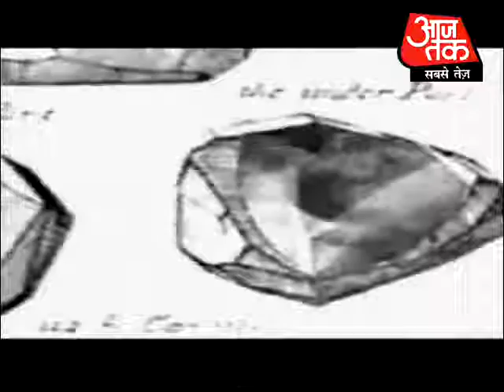Stealing Rs 12 billion! Part 3 of 4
This is surprising but true. It may happen and the clever police force of the mightiest country has started preparing to stop a gang of thieves from stealing twelve billion rupees.